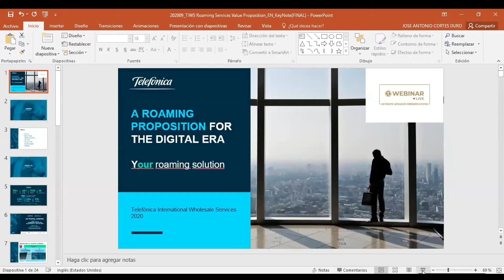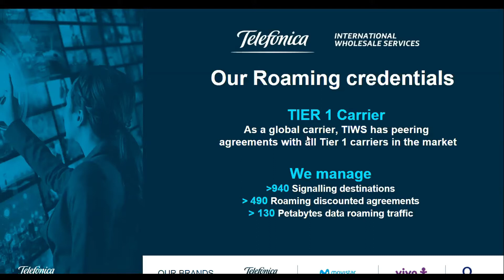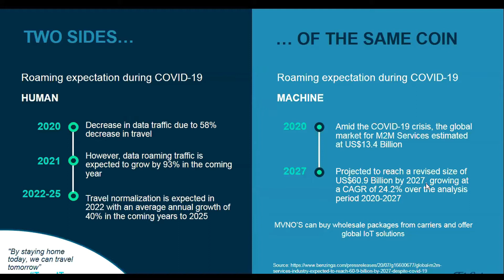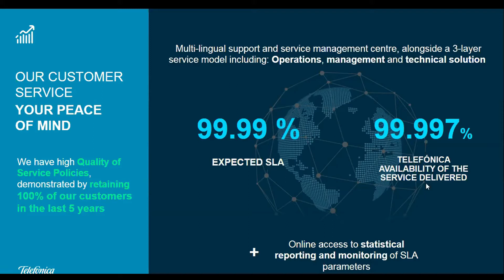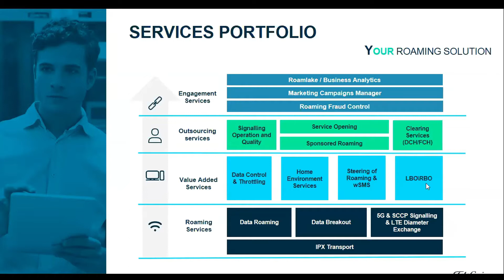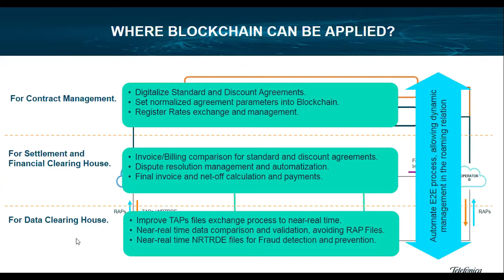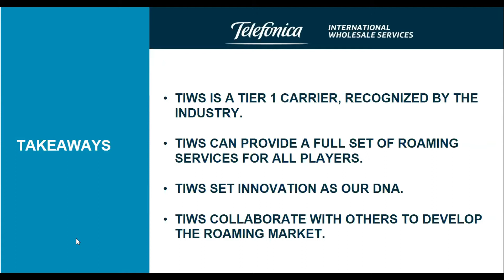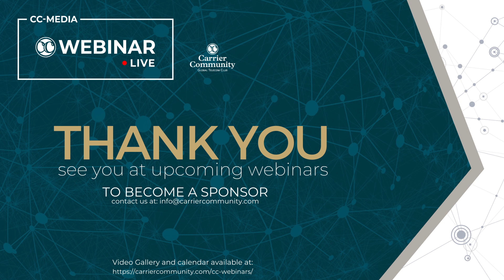CC-Webinar.Live 24 September 2020 // Telefonica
Topic: Telco Mobile, Roaming Industry and the Digital Era